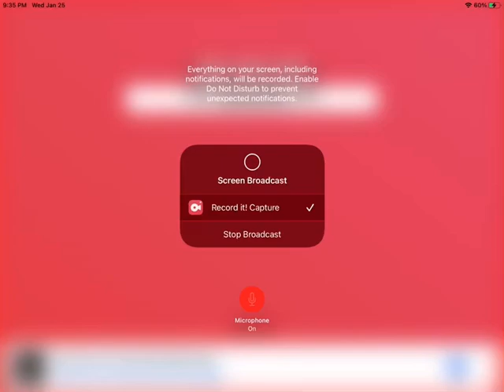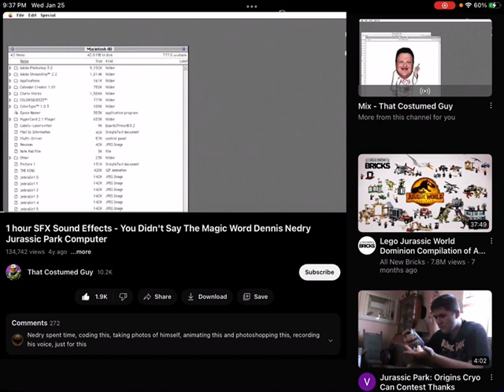Masked Singer 5th Day Of May 2023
Reuploaded Original Date May 5th 2023
Happy Late Cinco De Mayo